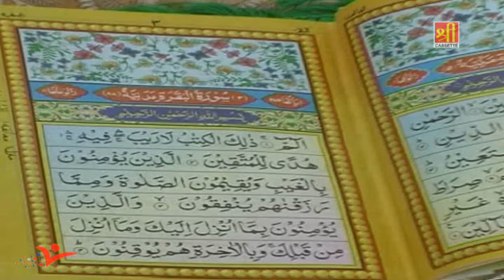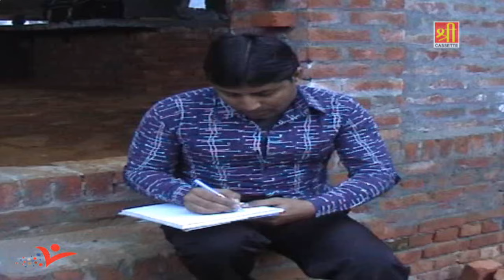Suniye Namaz Kya Hai | Namaz Ka Tohfa | Namaz Ki Ahmiyat | Tasleem Aasif | Shree Cassette Islamic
70993_Tr4993

Song Name : Suniye Namaz Kya Hai
Album Name : Namaz Ka Tohfa
Singer(Fankar) : Tasleem Aasif
Copyright : Shree Cassette
Vendor : ViaNet Media

Watch “Suniye Namaz Kya Hai” From Shree Cassette Islamic.